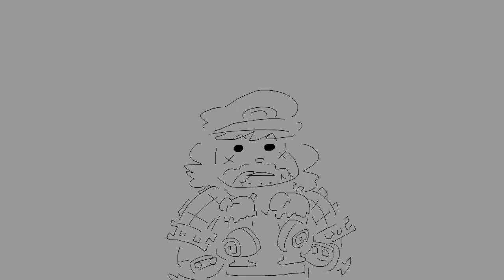[Stex] "If CB jumped off a cliff, would you?"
Made this to help me get used to a new setup since all my applications are sparkling new and updated. Also I'm sick with the Big C virus and bored out of my mind.

  Characters belong to Andrew Lloyd Webber and the rest of the production of Starlight Express.
 Art and video are my own.